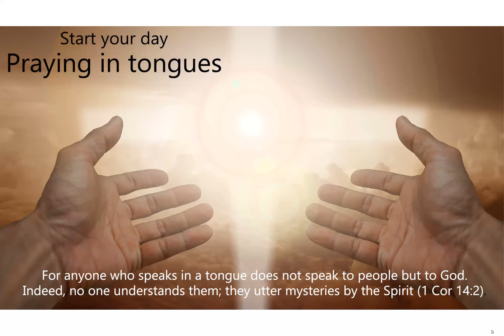Pray in tongues 30 6 2020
Start your day praying in tongues for yourself, your family and friends and others in need of God's mercy.
Join us every morning at 7 AM AEST. Be blessed for you are a blessing to many.